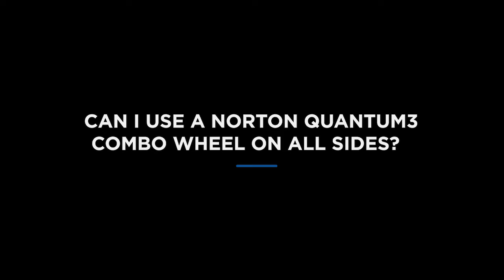Can I use a grinding wheel on all sides?